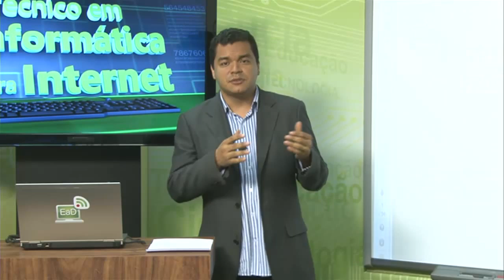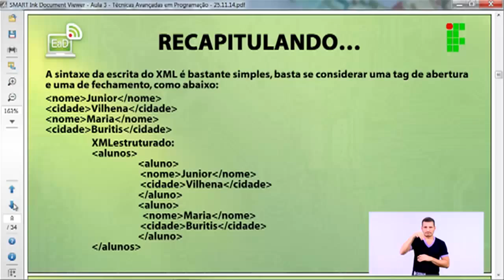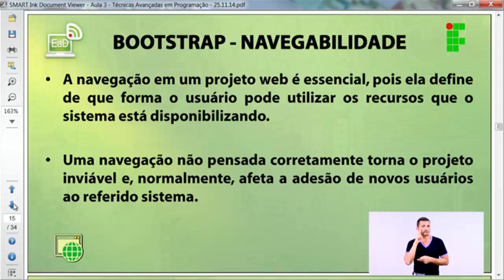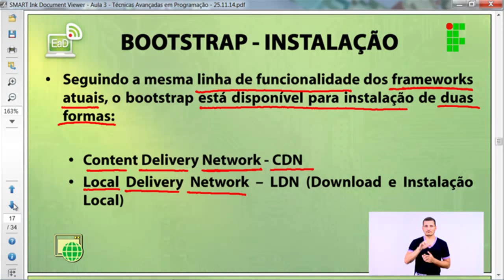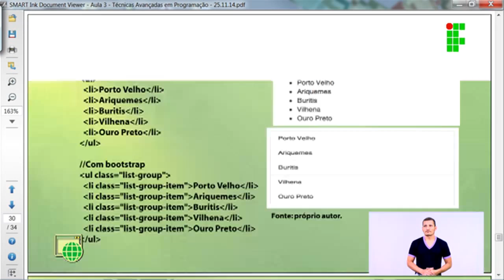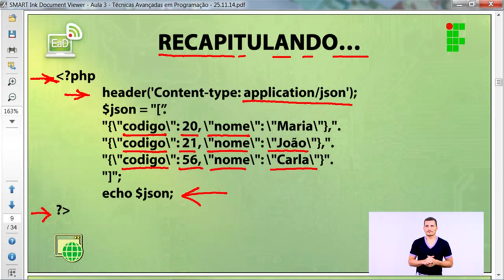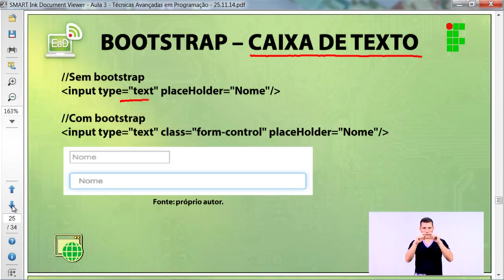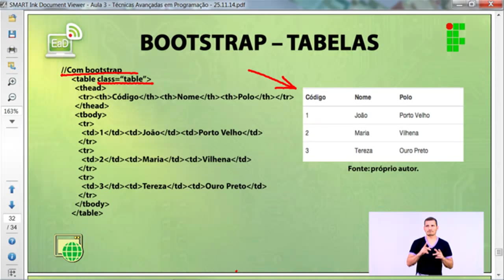Técnicas Avançadas de Programação para Web - Aula 3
Prof. Esp. Alan Jhone Carvalho de Araújo
Prof. Esp.Hallan Machado